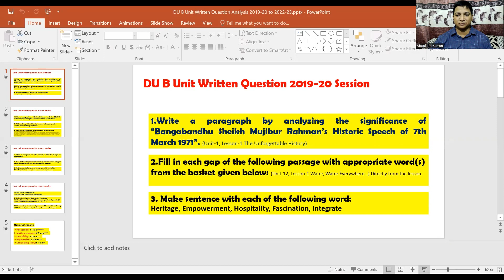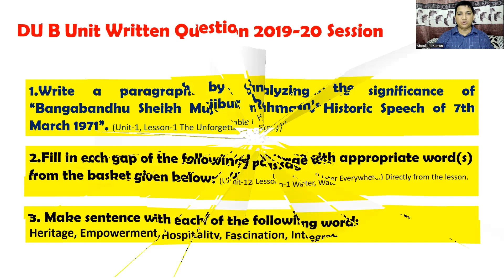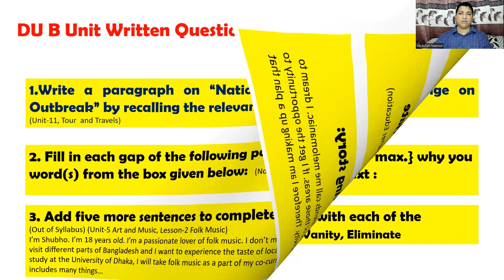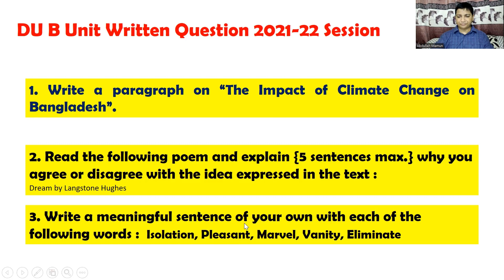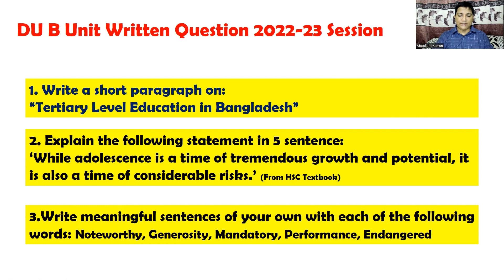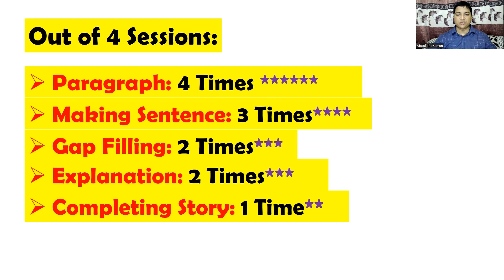DU B Unit Written Question Analysis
This video is about Dhaka University B Unit Written question analysis. Students will be greatly benefited by the video.